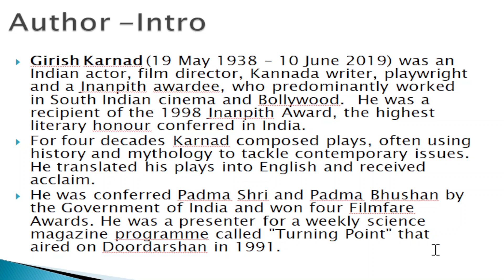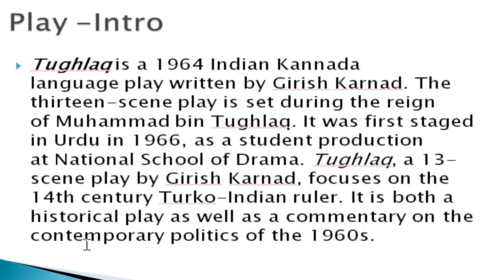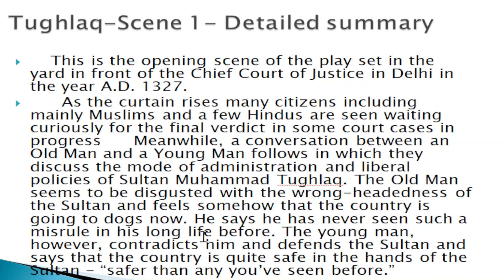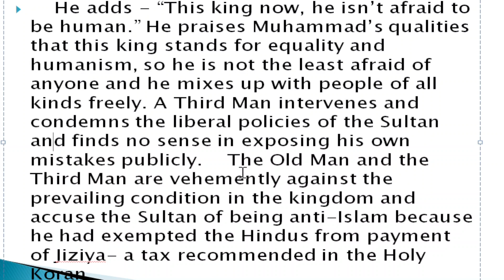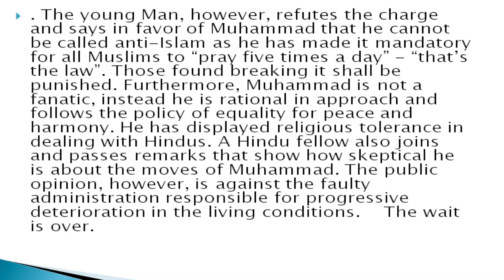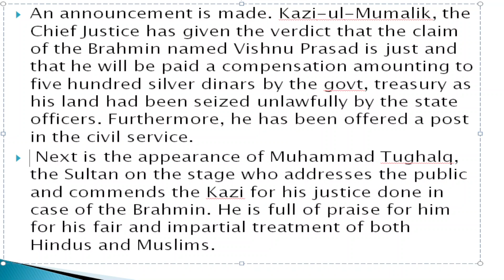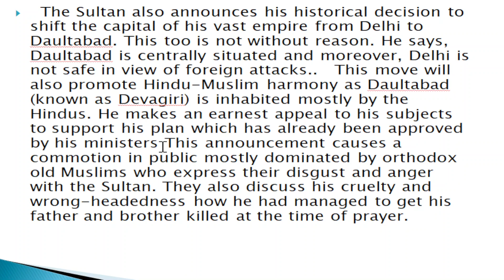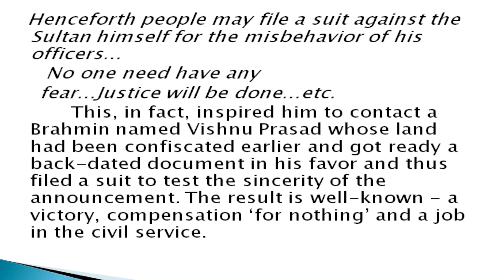Tughlaq- summary in Tamil